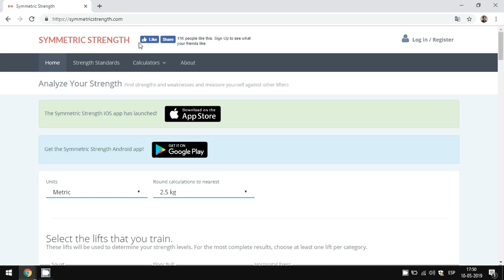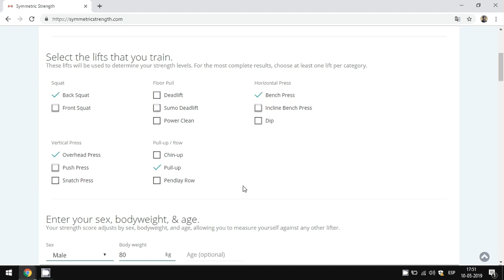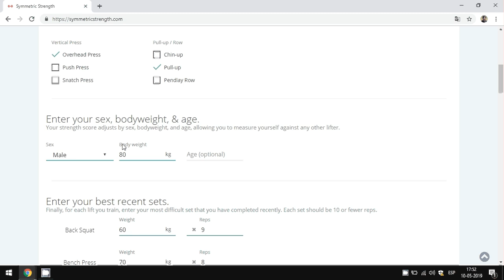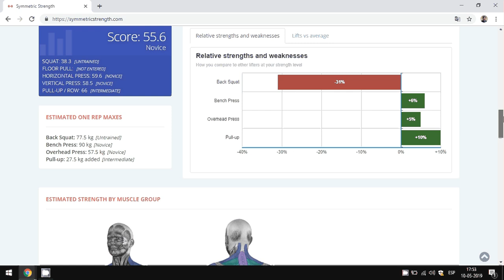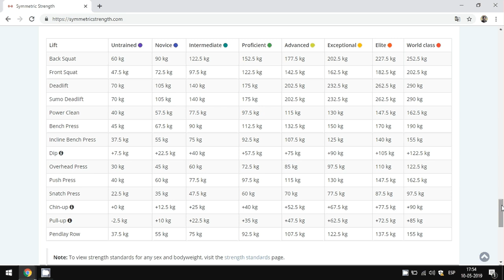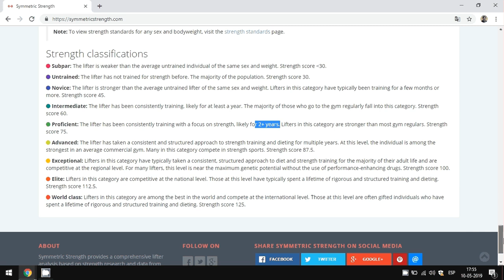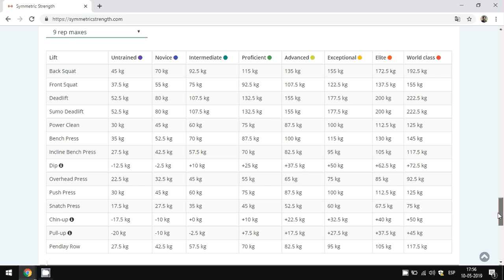Tutorial symmetric strength en Curso de entrenamiento para hipertrofia muscular para principiantes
+ La educación física y su aporte al desarrollo infantil

+ Ejercicios en casa para realizar con el menos material posible